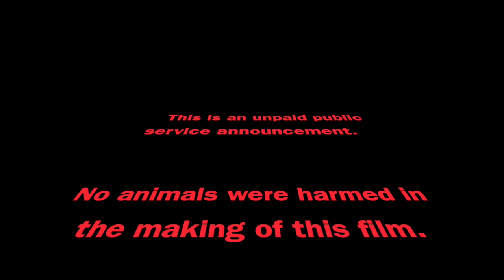Steer clear of deer PSA